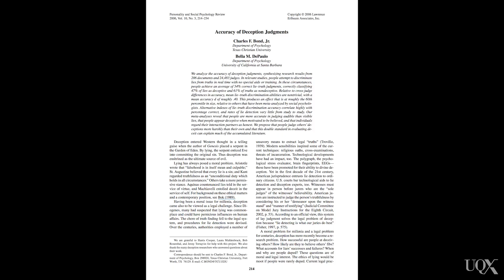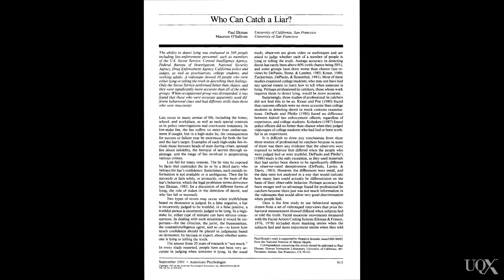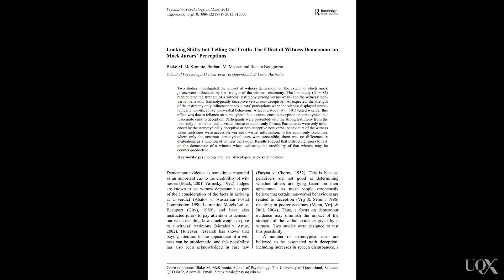UQx PSYC1030.1x 4-5-5 Accuracy in detecting deception